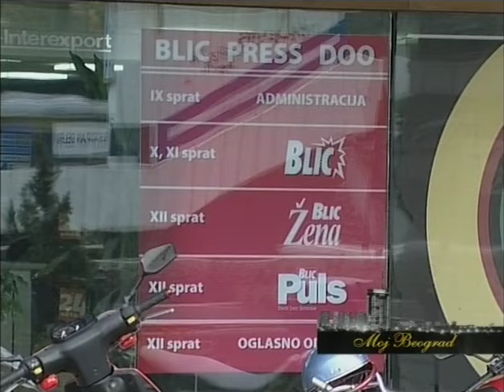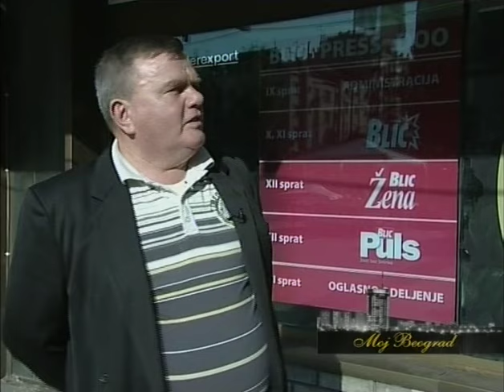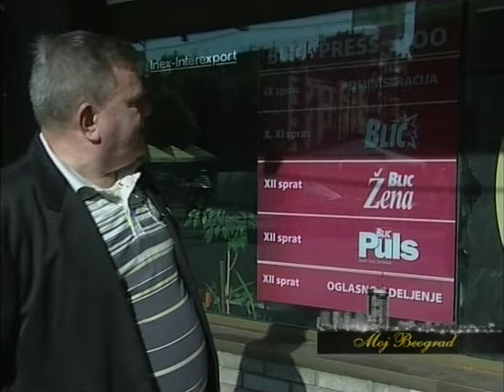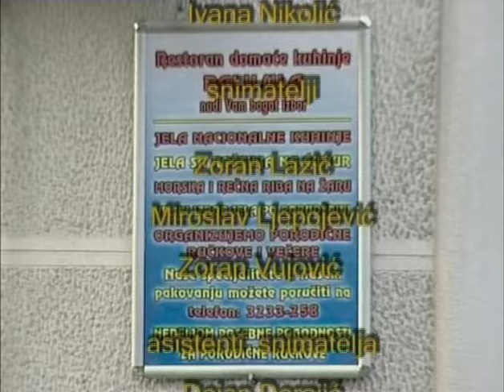Moj Beograd - Ivan Mrđen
Ova epizoda je premijerno emitovana 2008.